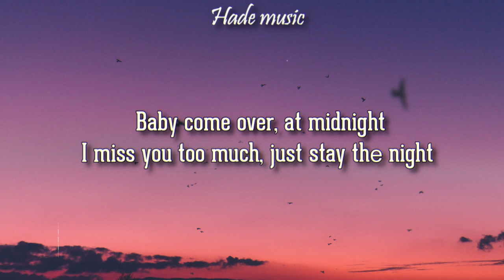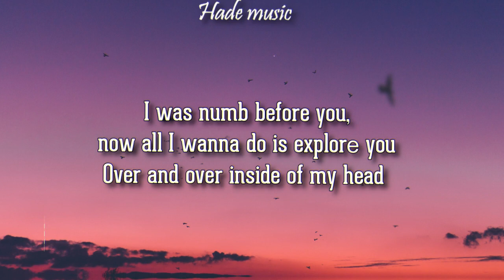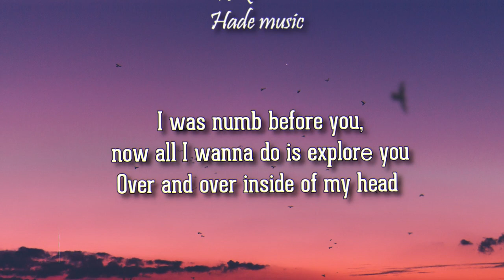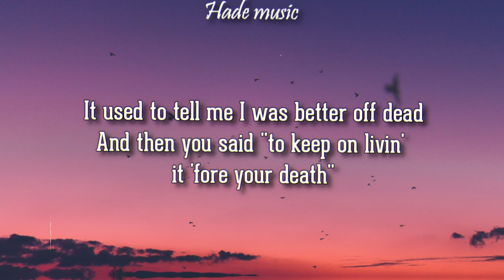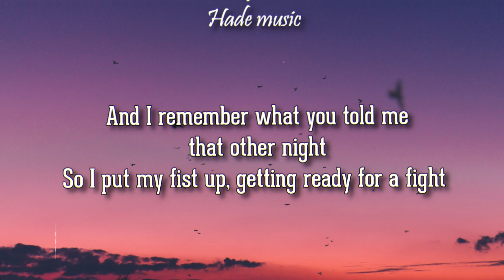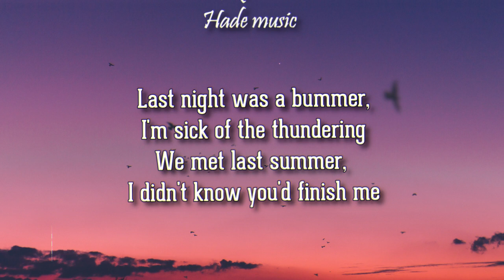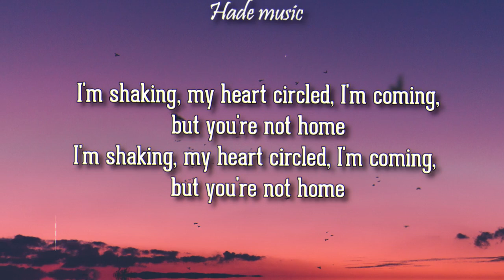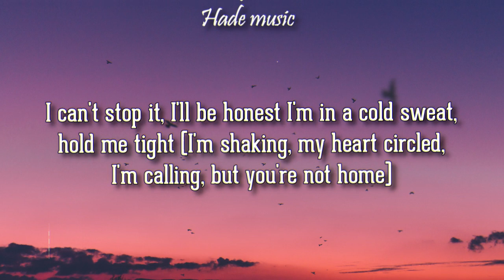Crape - Cold Sweat (Lyrics) Ft. July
Crape - Clod Sweat Ft. July

🎤 Lyrics: Clod Sweat - Crape Ft. July
[Intro: crape]
Ha ha ha
Saba, you so icey
Oh no
Oh yeah yeah
Yeah, yeah

[Chorus: crape]
I'm sorry that I worry, all the fuckin' time
Anxiety is boiling, so hold me close till the end of time
I got problems, but you solve em every single fucking night
I can't stop it, I'll be honest I'm in a cold sweat, hold me tight
I'm shaking, it's 3 AM (It's 3 AM)
You hold me far till the fuck I am (Fuck I am)
When I lose control just grab my hand (Grab my hand)
And tell me this love is never gonna end (Never gonna end)

[Verse 1: crape]
Baby come over, at midnight
I miss you too much, just stay thе night
I was numb before you, now all I wanna do is explorе you
Over and over inside of my head
It used to tell me I was better off dead
And then you said "to keep on livin' it 'fore your death"
'Fore your death
Okay, look the devil straight in his eye
And I remember what you told me that other night
So I put my fist up, getting ready for a fight
Get the fuck out, all my demons are right

[Chorus: crape]
I'm sorry that I worry (That I worry), all the fuckin' time (All the fuckin' time)
Anxiety is boiling (Is boiling), so hold me close till the end of time

[Verse 2: July]
Last night was a bummer, I'm sick of the thundering
We met last summer, I didn't know you'd finish me
Cause we were on the road and you were coming home and I didn't realize back then
That you were on the phone talking to a guy about your soon to be ex man
I'm shaking, my heart circled, I'm coming, but you're not home

[Chorus: crape & July]
I can't stop it, I'll be honest I'm in a cold sweat, hold me tight (I'm shaking, my heart circled, I'm calling, but you're not home)
You hold me far till the fuck I am (Fuck I am, I'm shaking, my heart circled, I'm calling, but you're not home)